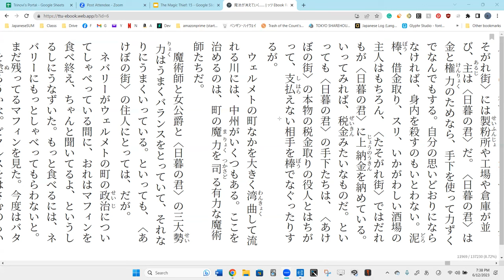Lesson 85A 魔法が消えていく